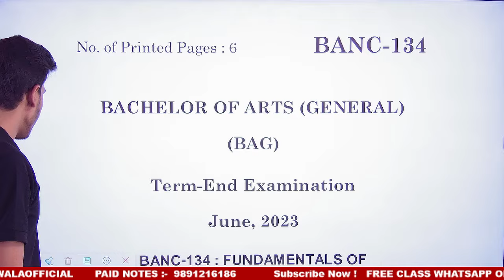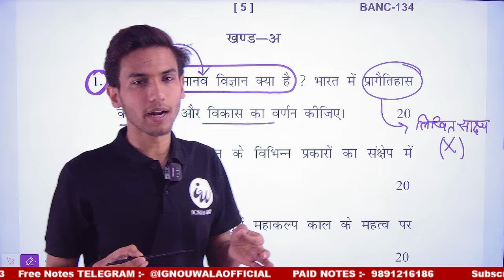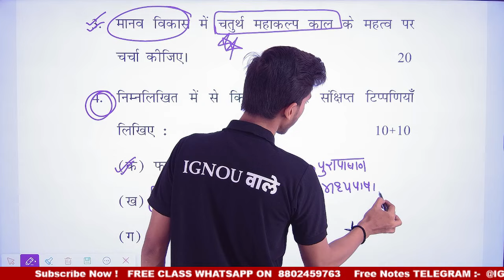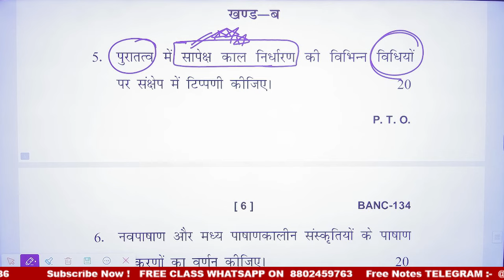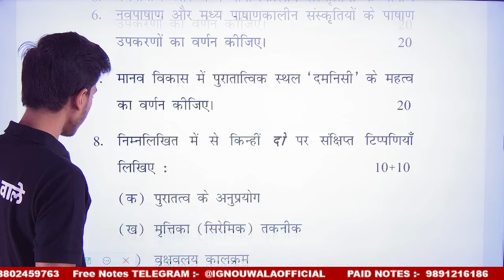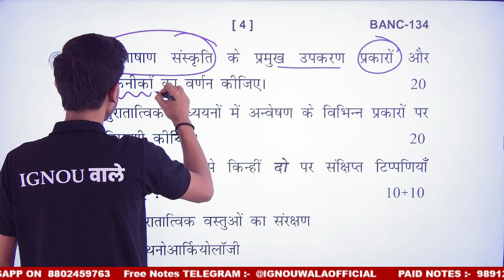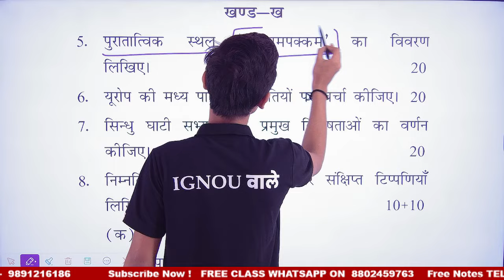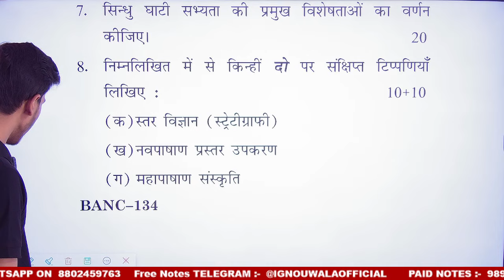BANC 134 | ARCHEOLOGICAL METHODS| ANTHROPOLOGY | IMPORTANT QUESTION | IGNOU WALA | IGNOU DU EXAM